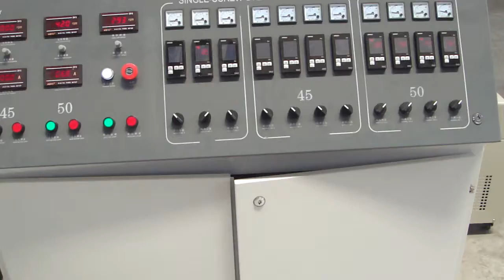PVC/TPR WELT MAKING MACHINE